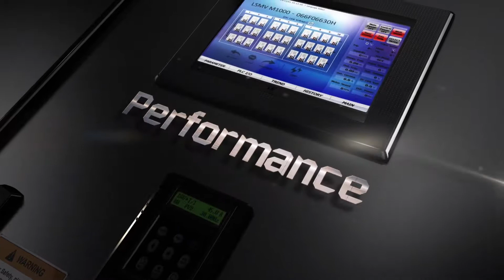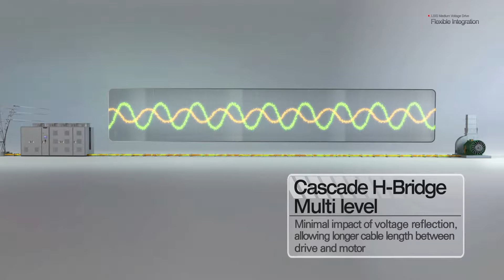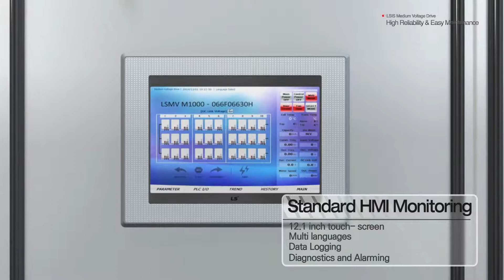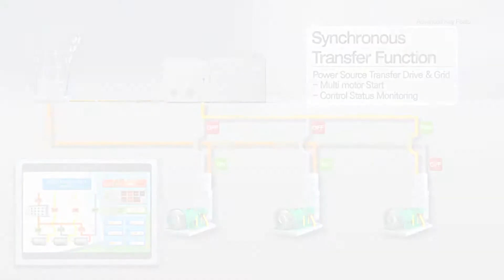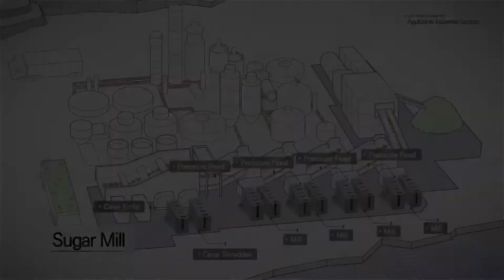[LS ELECTRIC] MV Drive (ENG)